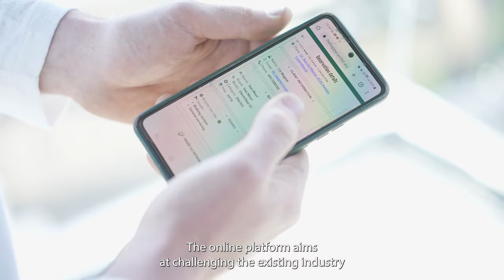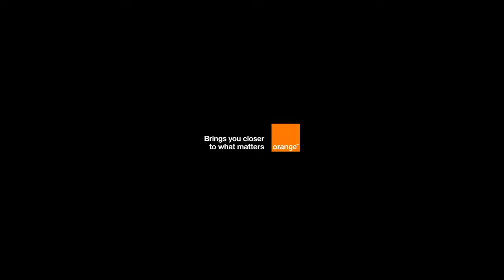The Elevator #26 - The Happy Cyclist - "Bicycle repair services wherever in Luxembourg" 🚲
Emmanuel Plattard Founder & CEO of The Happy Cyclist presents to you his startup that connects bicycle repair services with cyclists wherever in Luxembourg.

The Happy Cyclist is a young Luxembourg based start-up that promotes the use of soft mobility, and shows the benefits of cycling for individuals, businesses, and the environment.

Founded in 2022 THC is the 1st workshop on wheel that brings bicycle servicing right at your doorstep.

The online platform aims at challenging the existing industry by integrating a digital only user experience.
THC (The Happy Cyclist) believes soft mobility should be at the reach of everyone 365 days a year.

📹 About the video series:

The traditional elevator pitch comes to life a real elevator. Watch out for vertigo! Discover the story of successful startups from Luxembourg. Can the entrepreneurs convince you of their business idea by the time the doors of the elevator open?

A video series created by Silicon Luxembourg, the media startup news and digital stories in Luxembourg.